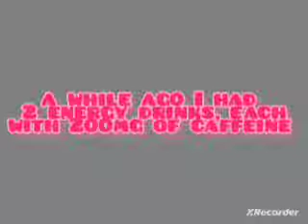my heart being weird AF after 2 energy drinks